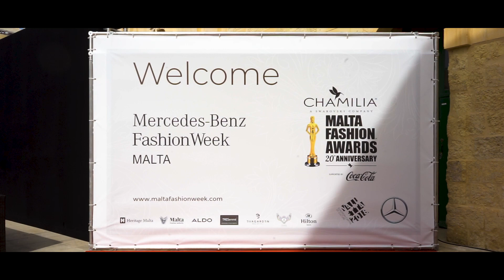Gagliardi at Malta Fashion Week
Bidding farewell to Spring Summer '18 and introducing The Modern Man in Milan Autumn Winter '18 collection. Watch the premier of the collections at the Malta Fashion Week